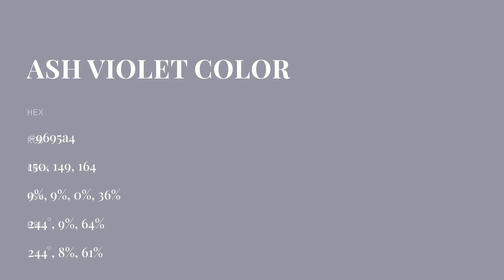Ash Violet color 9695a4 hex color - Blue color - Warm color 9695a4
What color is Ash Violet ? 9695a4 hex color - Blue color - Warm color 9695a4

Hex 9695a4 Color Code is also known as Ash Violet color.